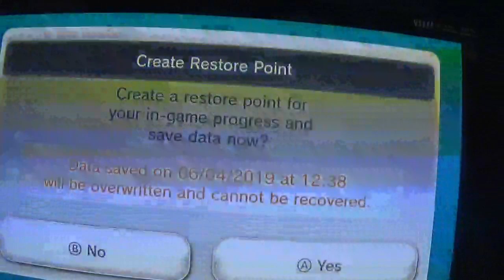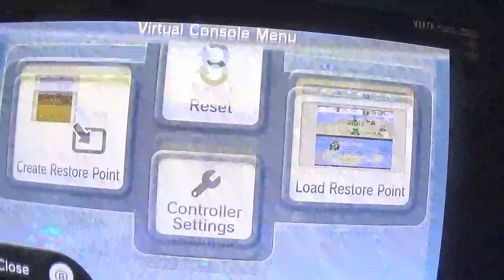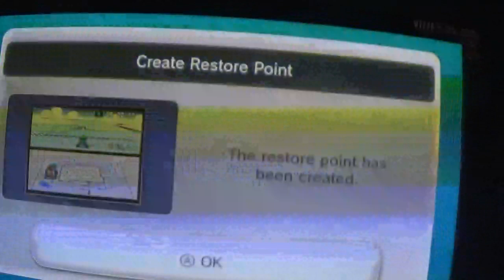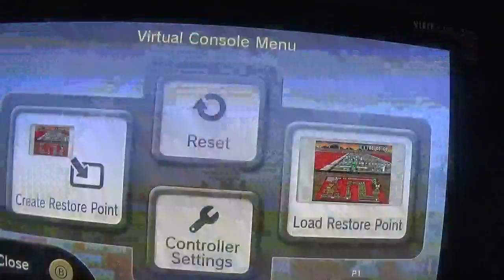super mario kart 100cc star cup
koopa beach 1
choco island 2
vanllia lake 1
bowser castle 3
mario circuit 4